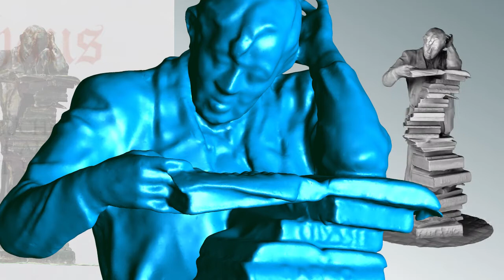3D model of the sculpture "The Reader" - Z+F IMAGER® 5010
The beautiful and locally well known statue 'The Reader' is situated in front of the city library in Wangen, South Germany. A high density documentation survey was carried out using nine scans at high resolution (Z+F IMAGER® 5010) and colour implementation using Z+F's M-Cam solution. The 3D solid mesh was created using Geomagic 2012.